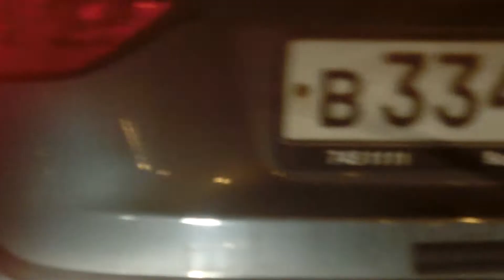Колхозник на БМВ Х1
Ошибся ! в темноте не разглядел что это не Х3 ,а Х1 воот))
молдинги у него идут по бокам до капота,выглядит круто